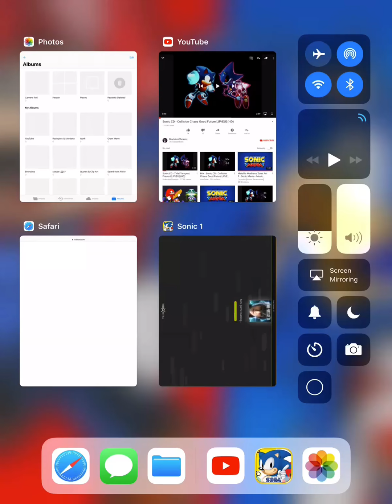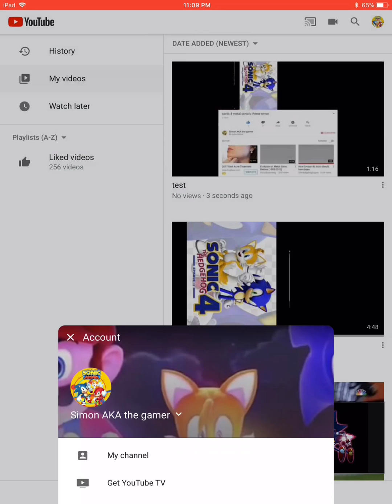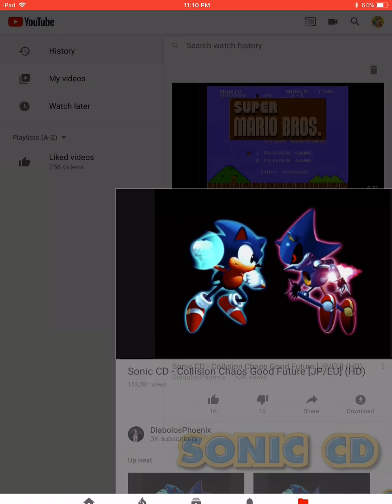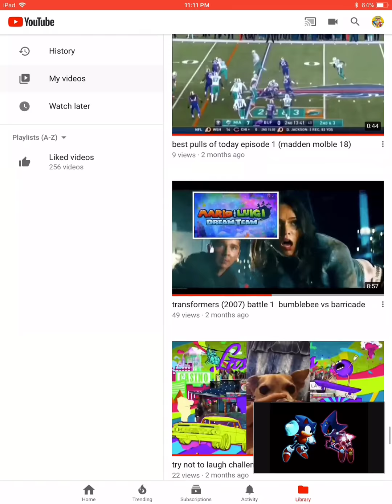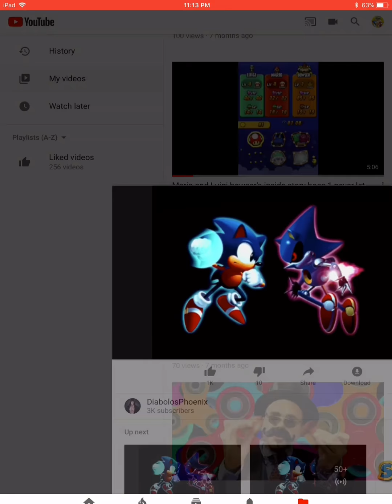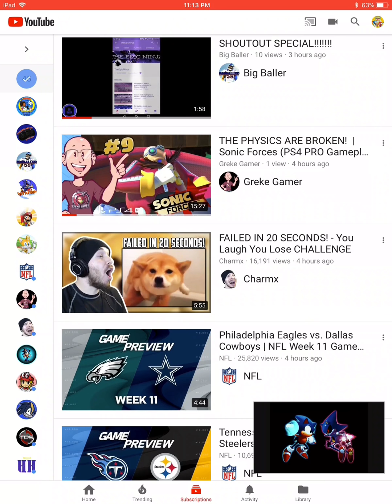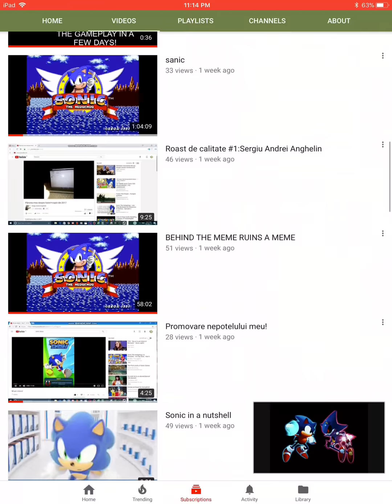sonic cd music collision chaos good future 0.5x playback speed version